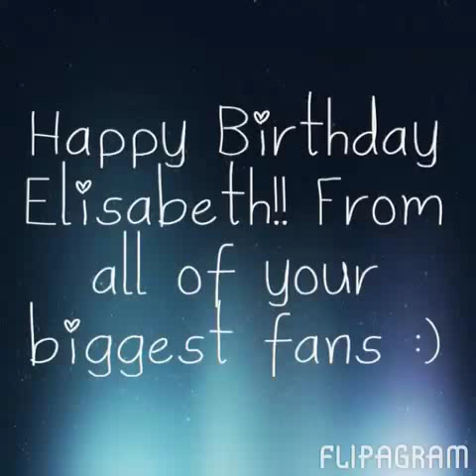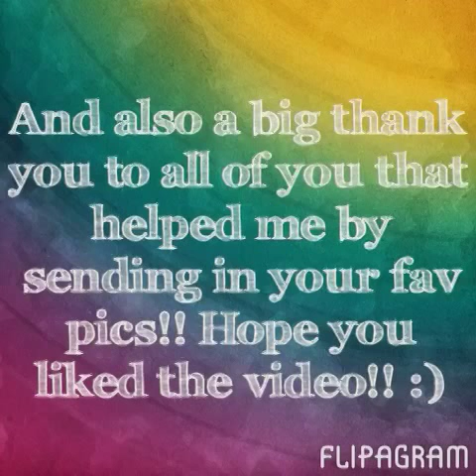Elisabeth Harnois Birthday Video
So today is Elisabeth Harnois Birthday. So I made this video to show how much I and every one else love her. Even though she may not see this, it's the thought that counts right. So happy birthday Elisabeth!! We love you ❤️ And again thank you to all who sent me pictures, and for helping me make this possible it means a lot!